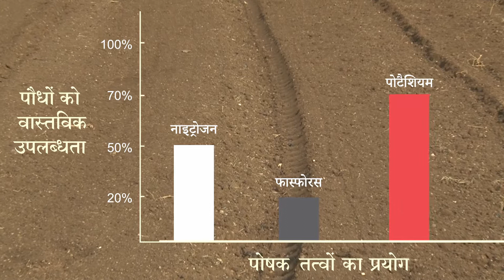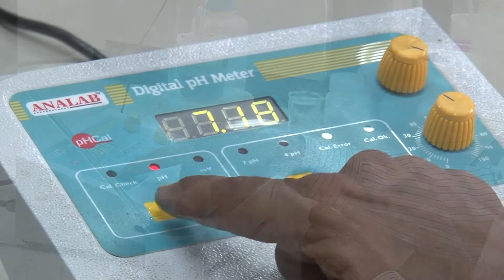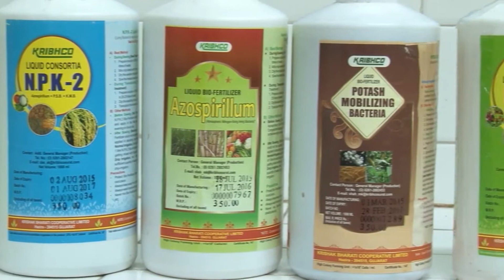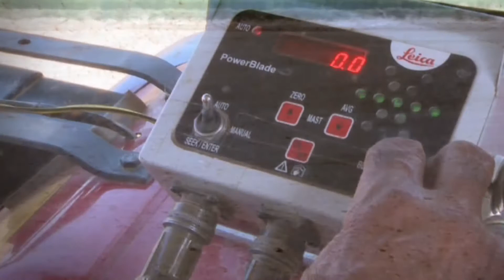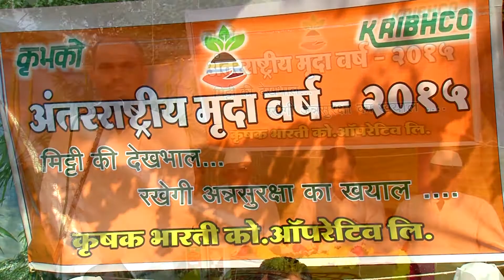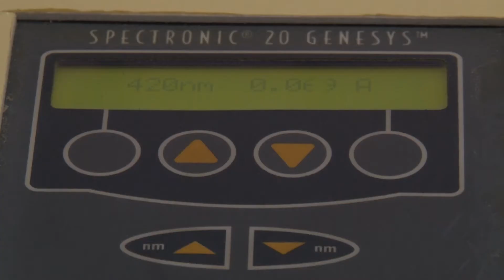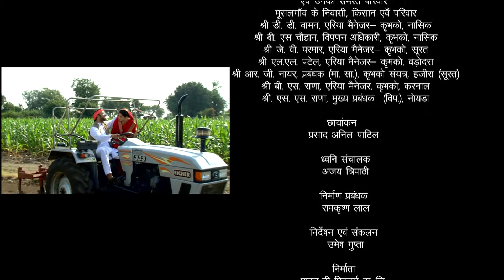Ma Tujhe Salaam Hindi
Name of Film: Maa Tujhe Salaam
Producer: Pine Tree Pictures Pvt Ltd, Mumbai
Concept & Editorial Direction: Umesh Mishra, Chief Manager (Mktg), KRIBHCO
Duration: 14.59 Minutes
Format: Drama
Shooting Locations: Maharashtra, Gujarat, Haryana & NCR
Contribution: 1. Central Soil Salinity Research Institute, Karnal and RRS –Bharuch
                         2. Indian Institute of Soil and Water Conservation, Vasad, Anand (Gujarat)
                         3. Division of Soil Sciences, Indian Agriculture Research Institute (IARI), New Delhi
The United Nations has declared 2015 as International Year of Soils. Soils are a practically non-renewable resource and the destruction of fertile soil or damage to it is a major threat to global food security. In the light of the above, the film deals with various types of Problem Soils like Soil Erosion, Water Logged Soils, Salinity & Alkalinity, and Declining Fertility status of Soils etc and offers its solution being practiced in India.
Farmers worldwide share the challenges of improving soil fertility, reducing soil erosion, and managing scarce water resources. But many dryland farmers produce only for local markets that do not reward efforts for sustainable land management. The International Year of Soils highlights the value of such efforts and is hoped to spur action to conserve soils worldwide – for a stable climate, a balanced water cycle, and sound ecosystems, which are vital for human well-being.
The film revolves around a farmer who is baffled and has been witnessing declining farm productivity over the years in spite of regular use of Fertilizers. His childhood friend comes to his village, who has graduated in Agriculture and carries a vast exposure of Scientific Agriculture. He understands the problem of his friend and addresses various issues pertaining to Soil Health and Agriculture Productivity.

The farmer’s friend narrates some of the problems, being faced by Indian Agriculture and offers its solution like:
 Depleting soil organic matter
 Imbalance in fertilizer use
 Emerging  multi-nutrient deficiencies particularly of secondary and micronutrients
 Declining nutrient use efficiency
 Declining crop response ratio
 Negative soil nutrient balance
 Stagnation / slow growth in food grain productivity

The farmer’s friend assists practically in each operation while explaining the improved practices for better learning. Farmer’s wife also actively participates in the learning process and supports his husband in improving Soil health for healthy vegetation and thereby for sustainable healthy life. The film ends with practicing appropriate improved agricultural practices resulting into good crop and prosperity of the farmer.
Conclusion:
• Soil fertility depletion due to inadequate and imbalanced fertiliser use is one of the major factors of stagnation in crop productivity
• Widespread nutrient deficiencies and deteriorating soil health are cause of low nutrient use efficiency, productivity & profitability.
• The lack of adoption of soil test based recommendations among farmers has aggravated the problem of imbalanced fertiliser use.
• Sustainable production can be achieved through adoption of site-specific balanced and integrated nutrient management involving major, secondary and micro nutrients, organic manures, bio-fertilizers and amendments
• Nutrients needs of Indian agriculture are now bigger and more wider (balanced fertiliser beyond NPK)
• Need to create awareness among farmers on benefits of Integrated nutrient management.